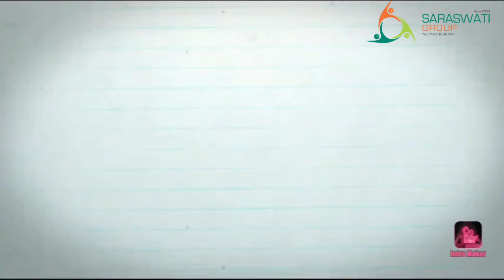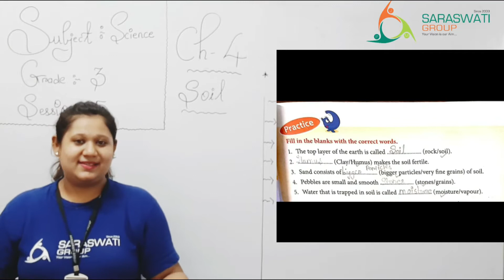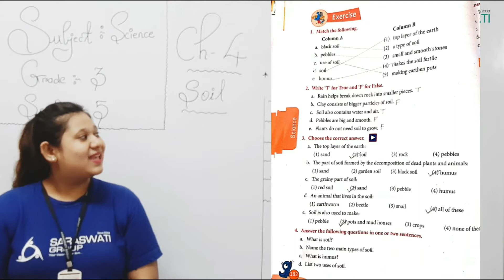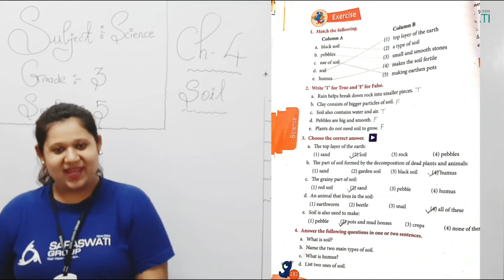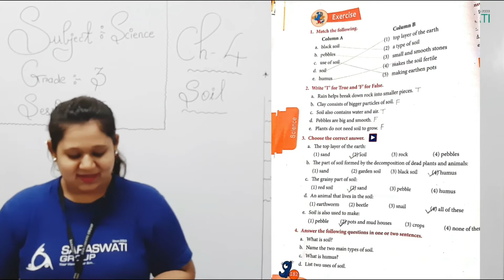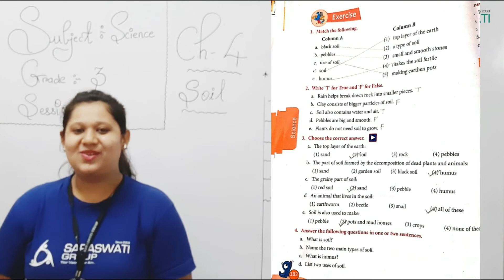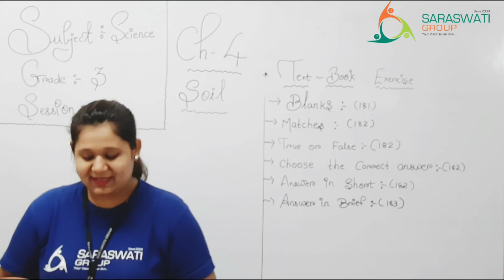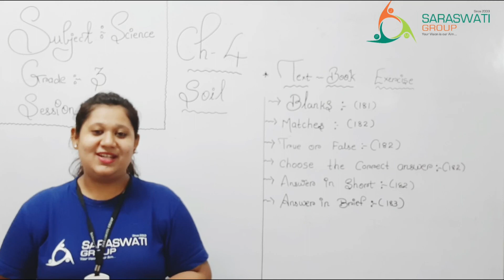SCI GRADE 3 CH 4 SOIL SESSION 5 DT 24 09 2020